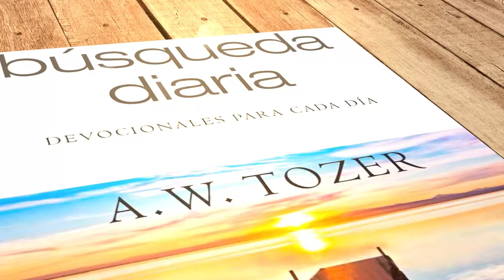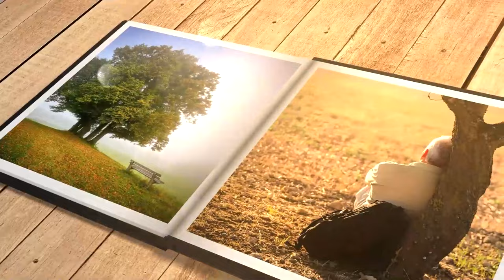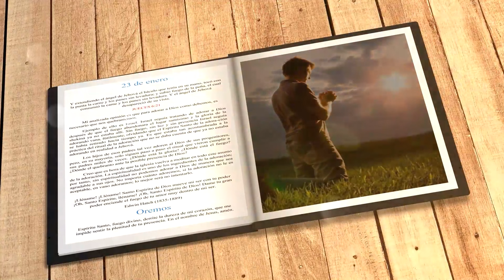Mi búsqueda diaria (23 de enero)